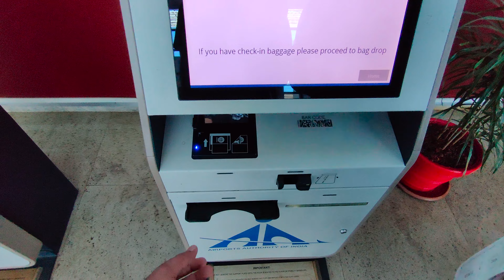Goa Chapter 05 | Last Vlog | Exploring La Grace Resort | Kalyan's Club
This is Chapter 05 of my Goa trip. This is the last chapter of my Goa trip.

Vlog By : Kalyan Shivam (Kalyan Chamuah)
Videography : Kalyan Shivam (Kalyan Chamuah)
Edited By : Hirak Nath

Music credits to:

1.  Music by Hotham
Stream: smarturl.it/HothamMusic